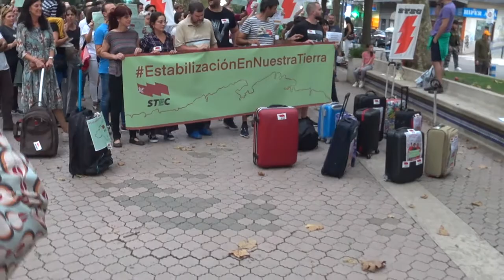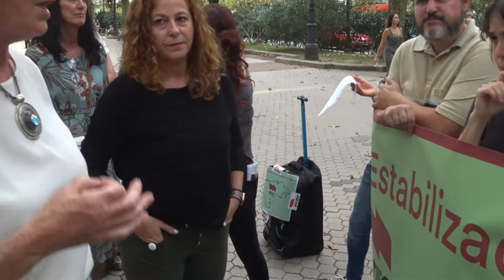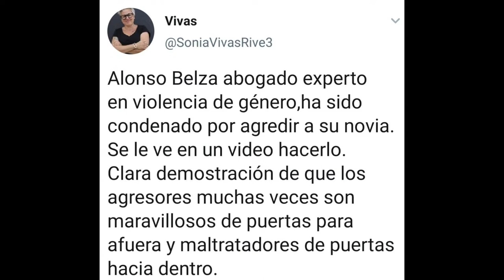221018 Concentración. Estabilización del personal interino Cantabria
STEC Sindicato de Trabajadores y Trabajadoras de la Enseñanza de Cantabria
2 h  ·
💚 GRACIAS a tod@s l@s que no os resignáis a un proceso injusto que discrimina al personal interino de Cantabria y habéis estado clamando, frente a la Consejería, EstabilizaciónEnNuestraTierra.
😏 La aparición de Lombó pone de manifiesto la importancia de la movilización de hoy, que estamos incidiendo bien.
Lamentablemente no ha venido a anunciar que vaya a cumplir con sus competencias y obligación, sino a decirnos que "engañamos", que no se puede... pero que se puede (y debe) hacer un acto de presentación en nuestra tierra no sólo lo demuestran la normativa, los precedentes de tantas oposiciones y convocatorias extraordinarias, o el ejemplo canario. Es que lo dijo la propia Consejería en un documento oficial
✊🏻 Aclarado quién engaña a quién, y que lo que demandamos "está amparado por la normativa", animamos a seguir sensibilizando a l@s compañer@s y apoyando las iniciativas por una EstabilizaciónEnNuestraTierra, hasta hacerla ineludible.